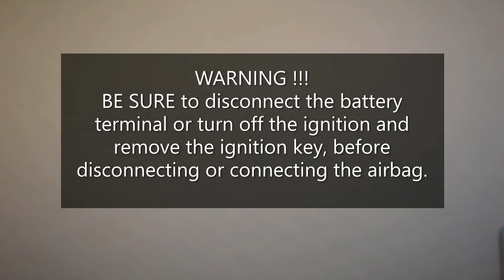Peugeot 308 SW How To Remove Air Bag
BE SURE to disconnect the battery terminal or turn off the ignition and remove the ignition key, before disconnecting or connecting the airbag.